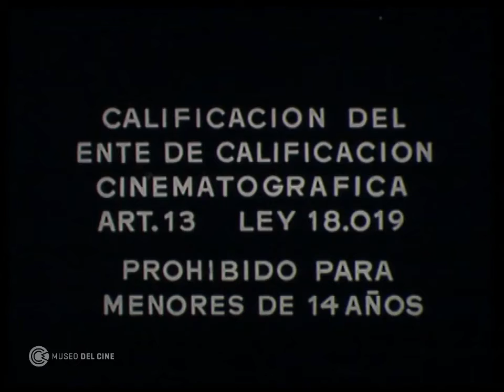Soñar, soñar - Trailer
Trailer de la película de 1976 dirigida por Leonardo Favio, con Carlos Monzón y Gian Franco Pagliaro.

Conservado y digitalizado por el Museo.